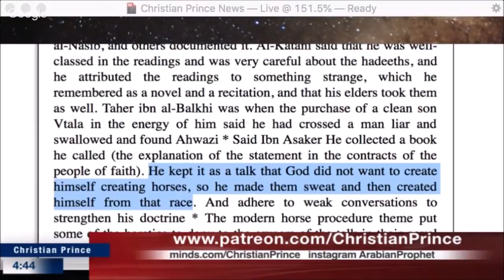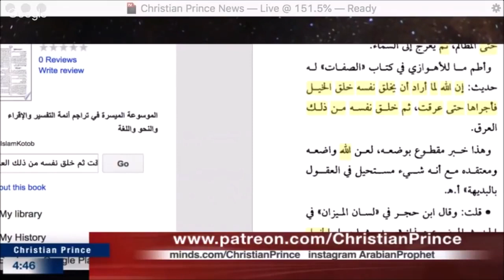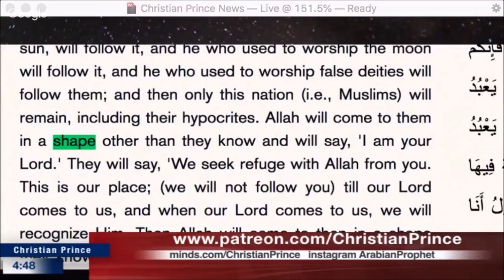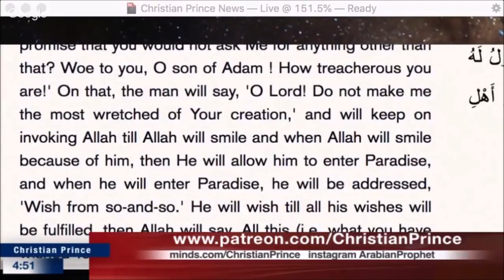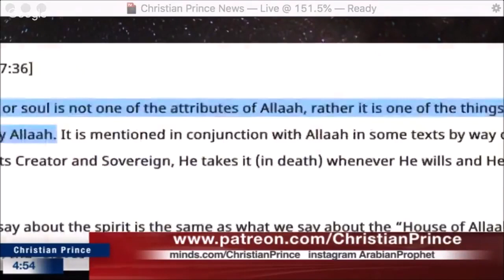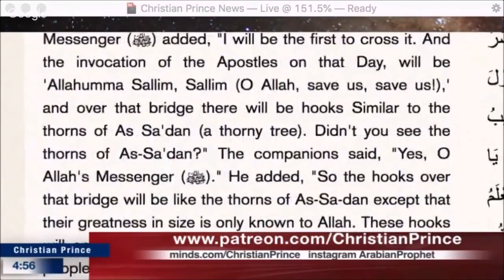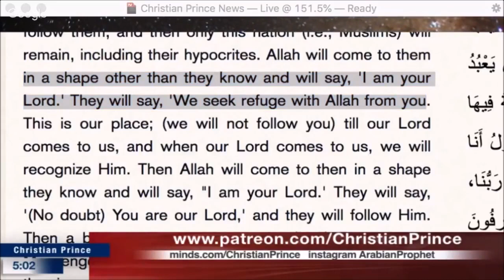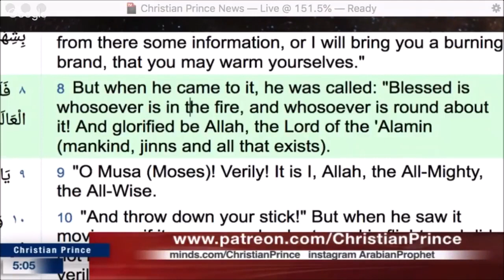Allah Created Himself From The Sweet Of A Running Horses? ft Christian Prince